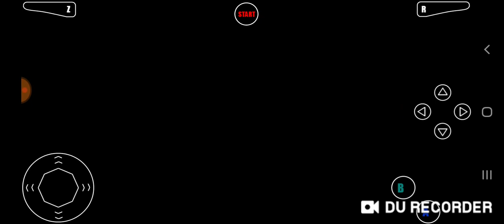Legend of Zelda Ocarina of Time Randomizer #2- F*cking Rupees!!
Episode two of Link's randomized journey across Hyrule! I fixed the audio problem, by the way. Hope you enjoy!